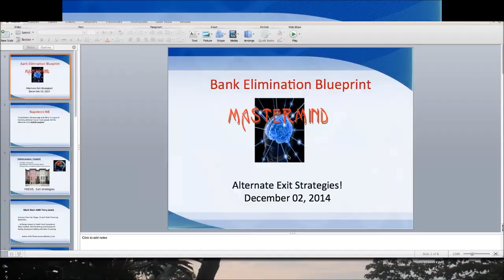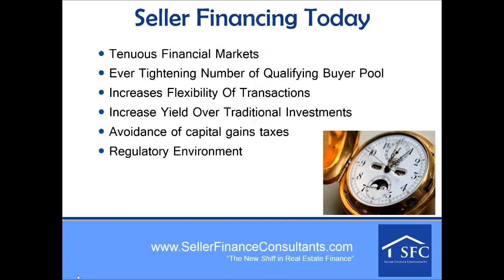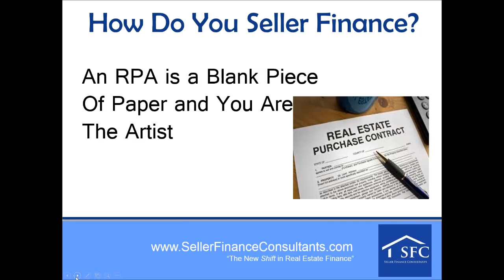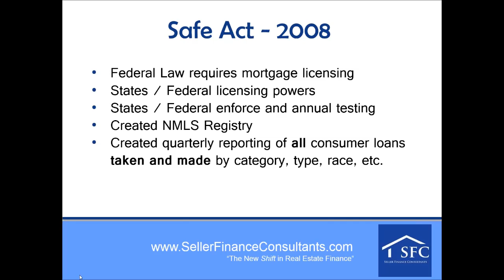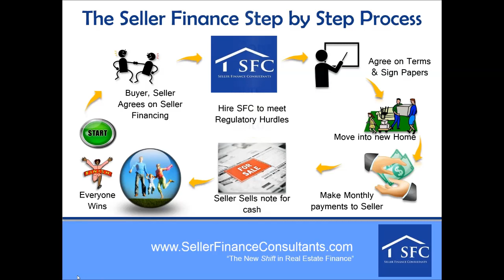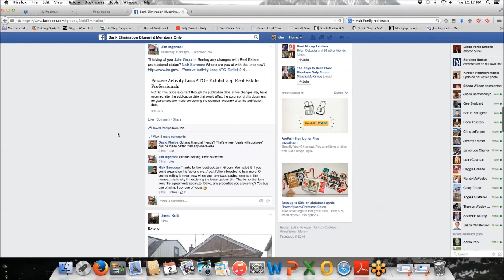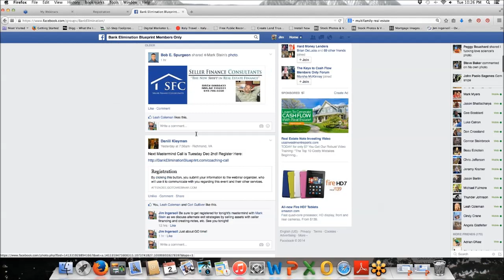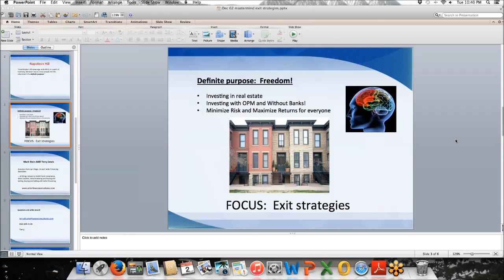Bank Elimination Blueprint Mastermind Call with Jim Ingersoll and Daniil Kleyman 12-2-14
Webinar with The Bank Elimination Blueprint where we talk about the latest Creative Finance Strategies and how to use them to Buy and Sell Properties and Real Estate Notes.